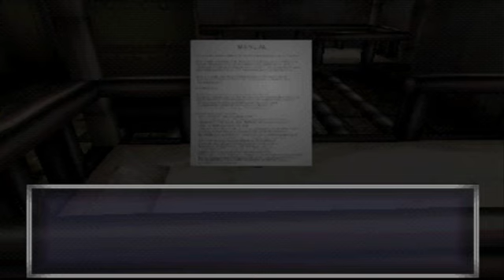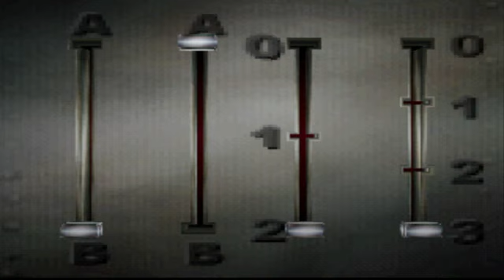Echo Night 🌃 Playthrough #11 Restoring Power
Several crew members are below not realizing they have all died, plus there's no light which i have to fix.